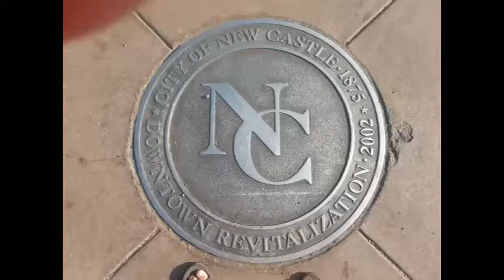NCTV45’s NewsWatch NewsBrief Wrap Up Friday, June 30, 2017 with Angelo & Tanya